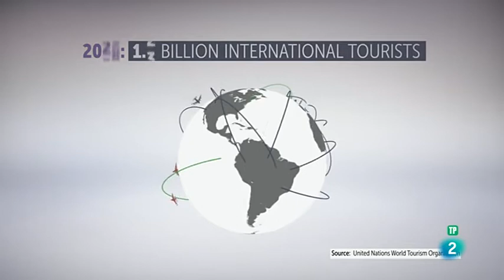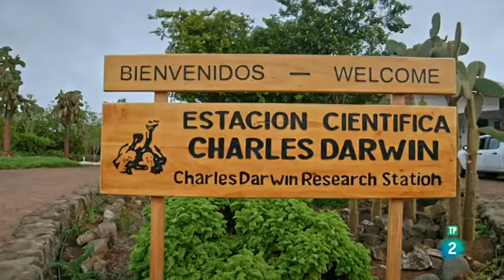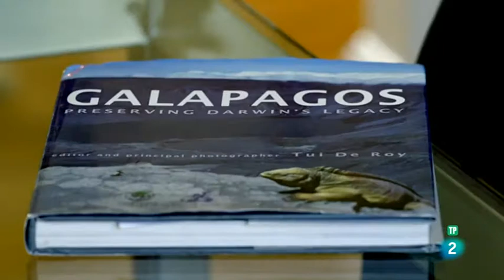Documental - La gran guía al futuro 05 Turismo